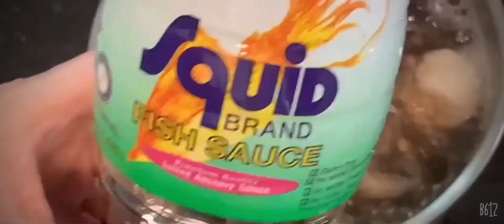紫菜鱼丸汤 Seaweed Fish Balls Soup | 简简单单，十分钟搞定！